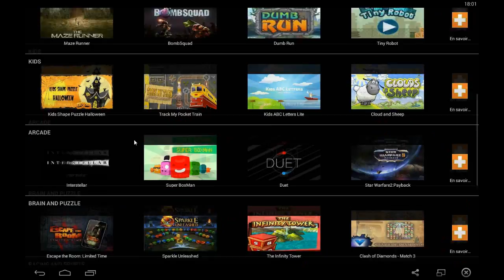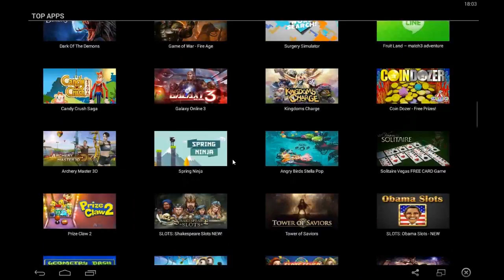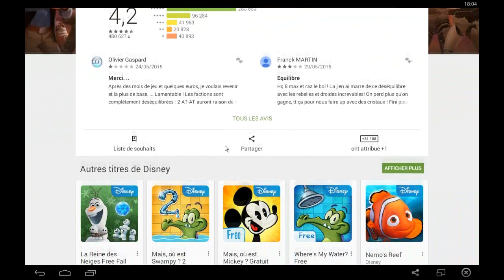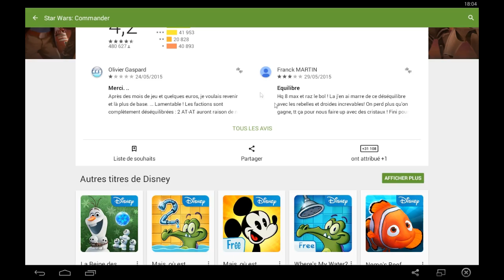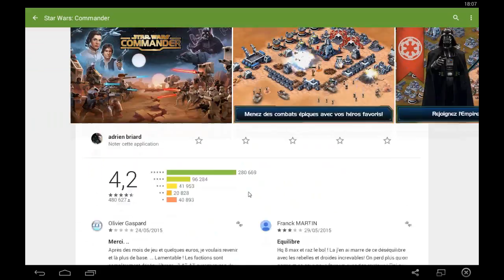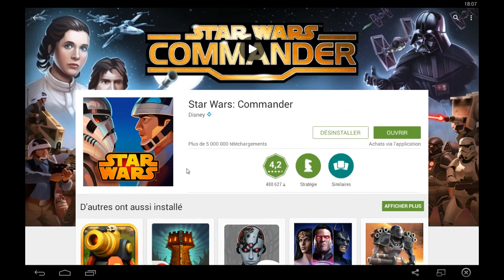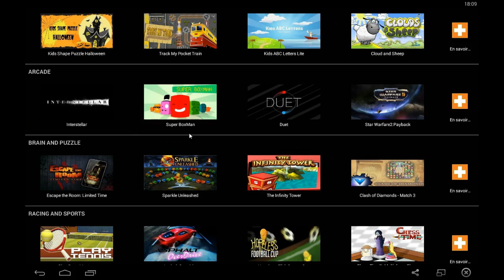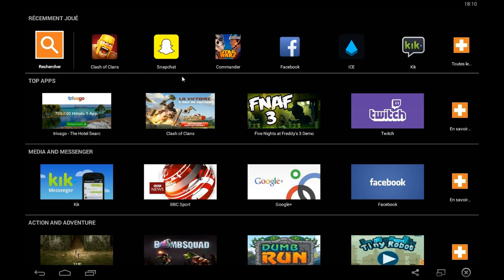BLABLA | présentation de Bluestack - émulateur androïde